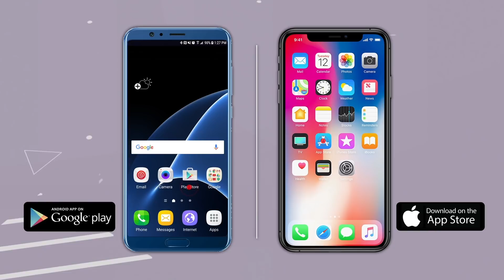पार्थ पवारांनी घेतली भाजपच्या हर्षवर्धन पाटलांची भेट, 'हे' आहे भेटीमागचे कारण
उपमुख्यमंत्री अजित पवार यांचे सुपुत्र आणि राष्ट्रवादीचे युवा नेते पार्थ पवार यांनी भाजप नेते हर्षवर्धन पाटील यांची भेट घेतली. हर्षवर्धन पाटील यांच्या काकीचे काही दिवसांपूर्वी निधन झाले. या पार्श्वभूमीवर पार्थ पवारांनी हर्षवर्धन यांची सांत्वनपर भेट घेतली. हर्षवर्धन पाटील आणि अजित पवार हे एकमेकांचे कट्टर राजकीय शत्रू मानले जातात. मात्र, त्यांचे वैयक्तिक संबंध सलोख्याचे असल्याचे दिसून येत आहे.